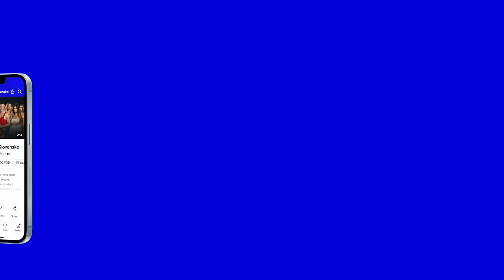Divočina z ostrova | 1. díl - Survivor Podcast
Podcast o Survivoru 2024 s vítězem první řady Vladimírem Čapkem a moderátorem Danielem Christovem.

V prvním pilotním díle jsme probrali:
- letošní casting, naše názory na všechny účinkující
- souhrn toho co se událo v 1. a 2. odvysílaném díle
- názory a dotazy nejen fanoušků ze sociálních sítí